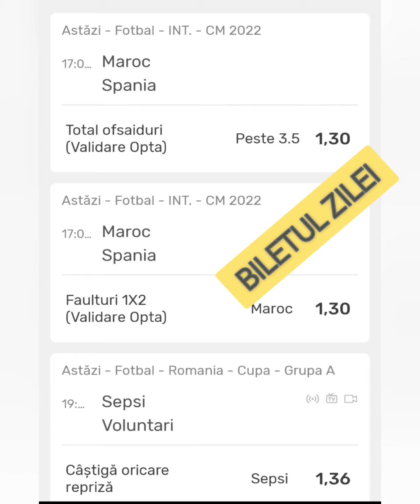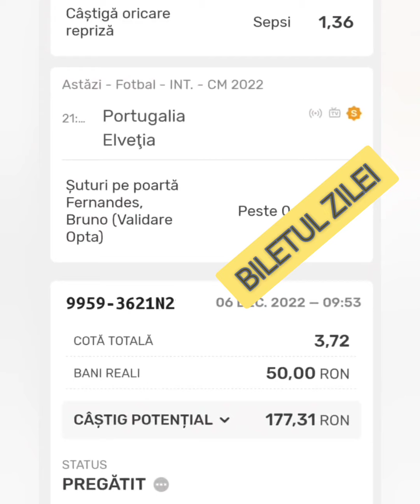Biletul zilei cupa mondiala & cupa Romaniei azi 6 decembrie 2022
Biletul zilei la pariuri sportive azi 6 Decembrie vine cu predictii de la cupa mondiala & cupa Romaniei.
Sepsi vs Voluntari, Portugalia vs Elvetia si Maroc vs Spania sunt analizate si explicate .